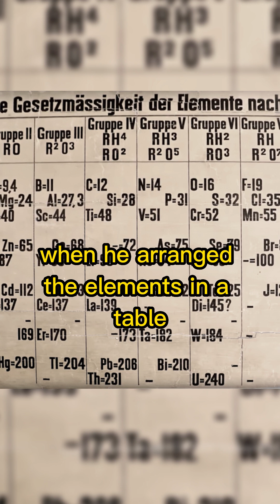He gave meaning to elements of the periodic table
Tough childhood of Dmitri Mendeleev didn't stop him from dreaming the pattern in period table!